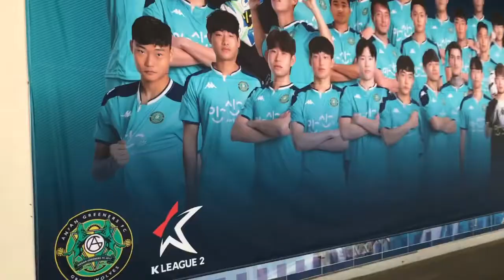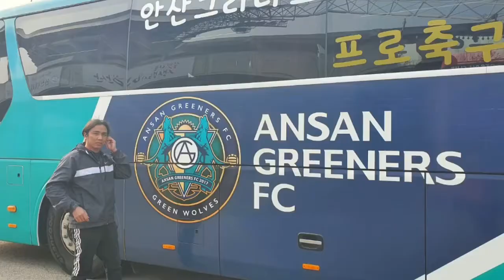Ansan fc vs gyeongnam fc